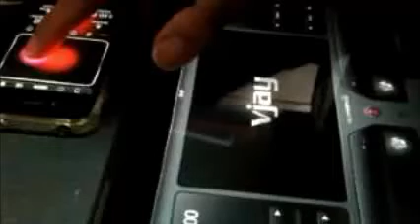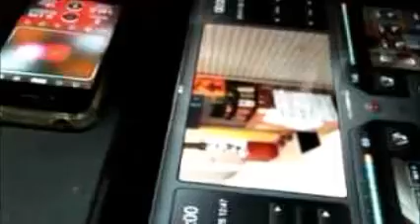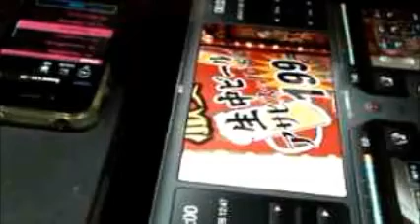iKaossilator & vjay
梅田で呑むときは、大阪駅前第3ビルまで行きましょう。
ちょっと歩きますけど